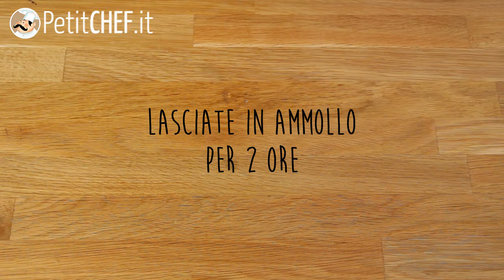Cheesecake vegana - Ricette dolci, PetitChef.it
Spesso è molto difficile preparare un dolce senza utilizzare ingredienti di origini animale. Eppure esistono delle alternative semplici e golose che vi permetteranno di realizzare golosi dessert vegani. Questa è la nostra versione della cheesecake. Provatela perché è deliziosa!